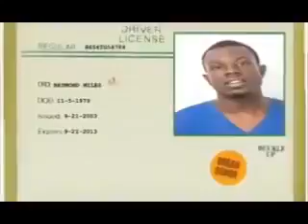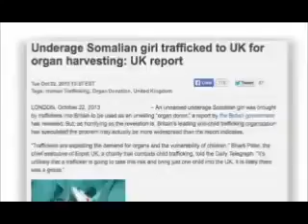Dick Gregory, Black Organ Harvesting In The Black Market